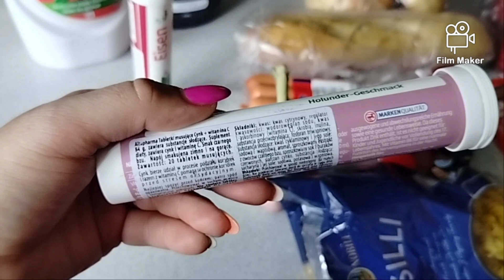Vlog # leniwy dzień& food haul